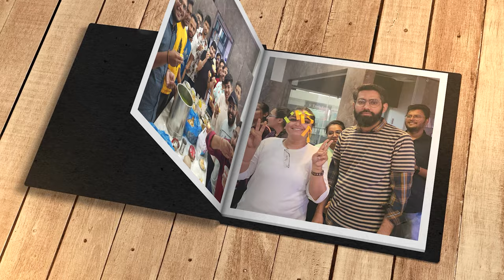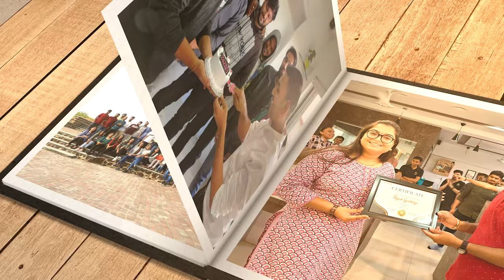"Celebrating years of Dedication: Senior Team members' Memorable Moments"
"Take a trip down memory lane with our long-standing team members who've been with us for five years and more. Here are their special moments, and stories of hard work driving our company's growth and success.  Get inspired by their loyalty and dedication that have made a difference in our journey!"